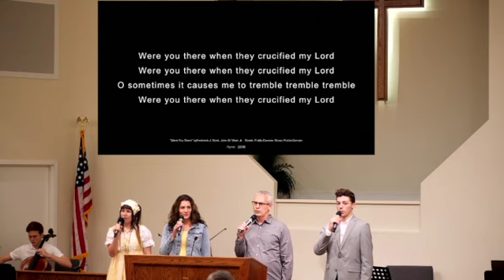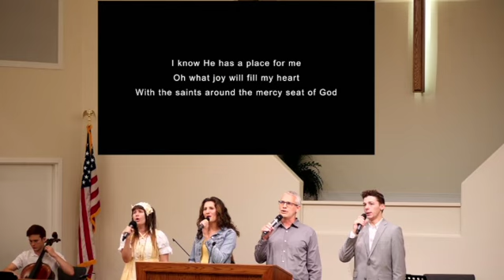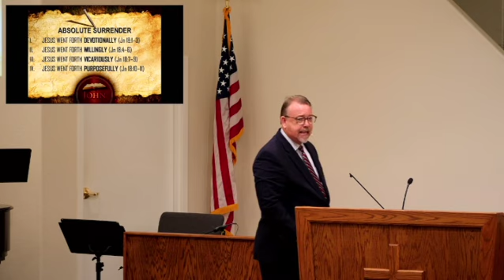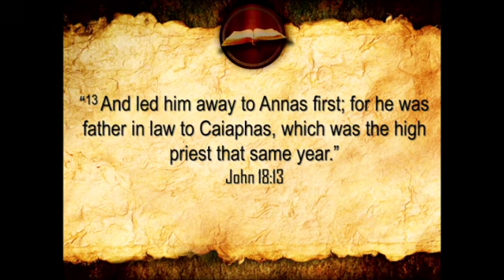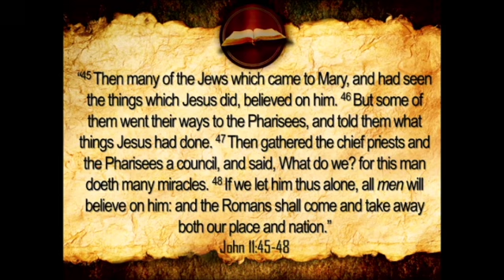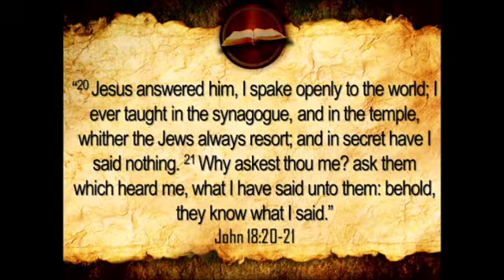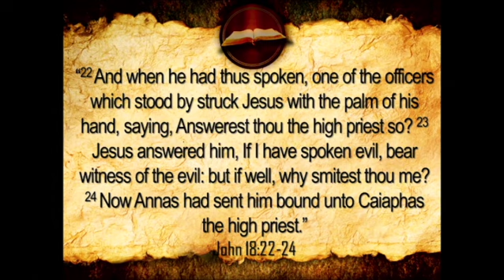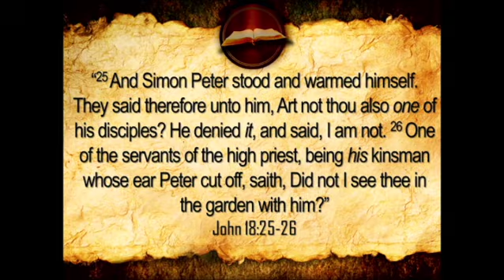FAITHFULNESS IN THE FACE OF FAILURE